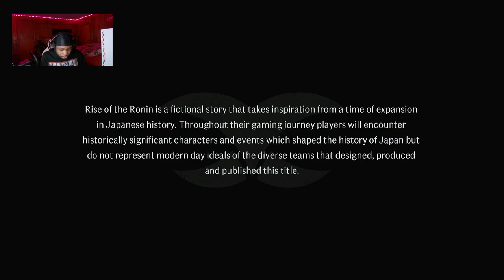First Time Playing "Rise Of Ronin" This Is SO Good!